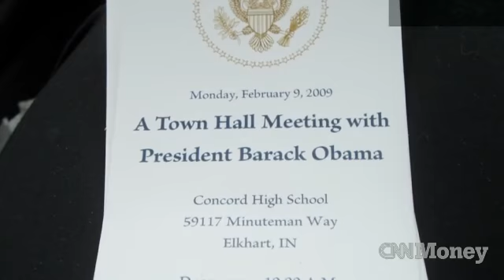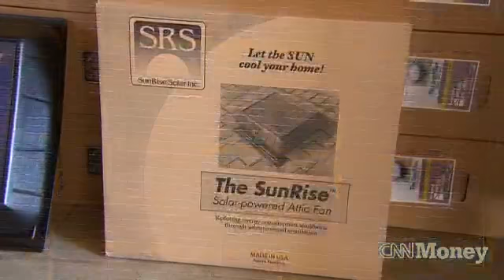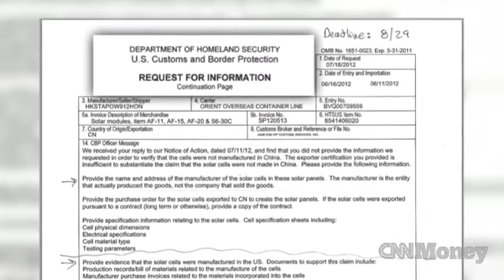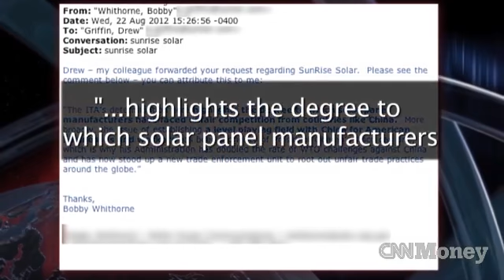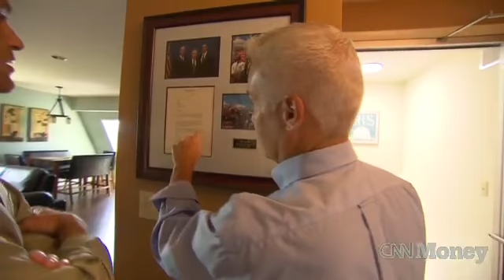Obama's small biz solar star fades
A small solar business, once the leading light of President Obama's green jobs program, is now caught in an international trade dispute.